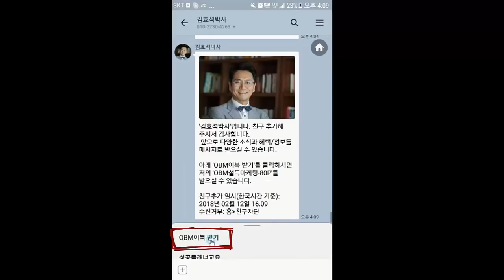결국 당신은 이길 것이다 - 김효석 박사 오디오북